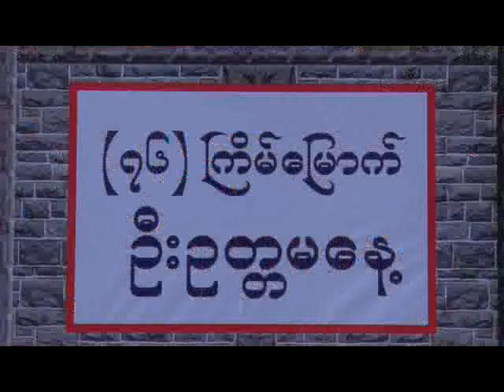U OKKTaMa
ဦးဥတၱမပန္းျခံဖြင့္ပြဲႏွင့္ (၇၆)ၾကိမ္ေျမာက္ ဦးဥတၱမေန႔